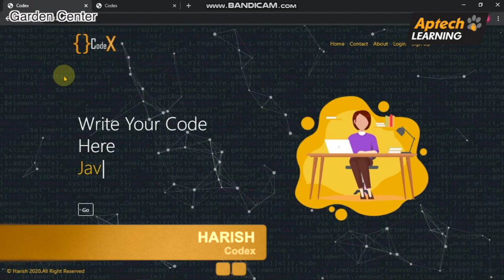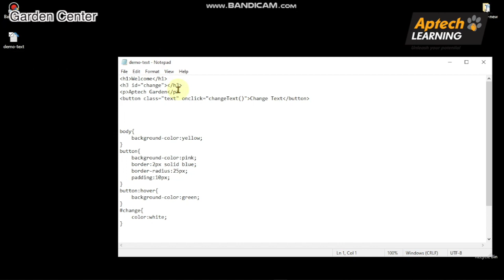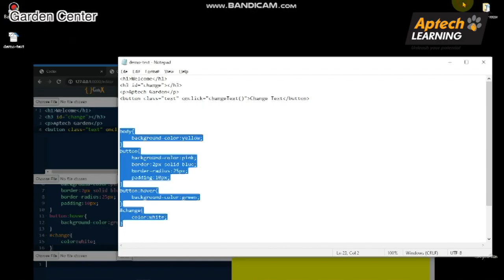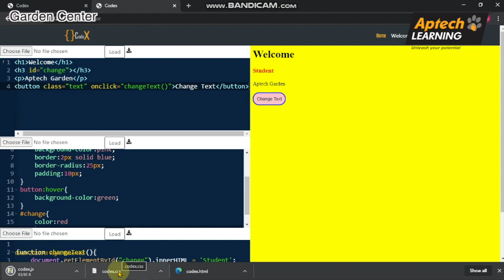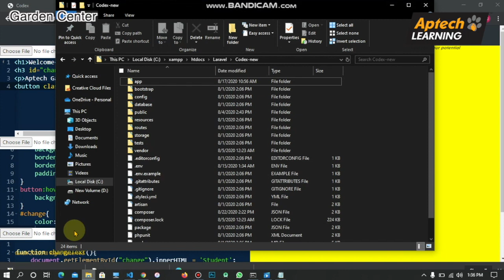Codex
Student Name: Mr. HARISH
Project name: Codex